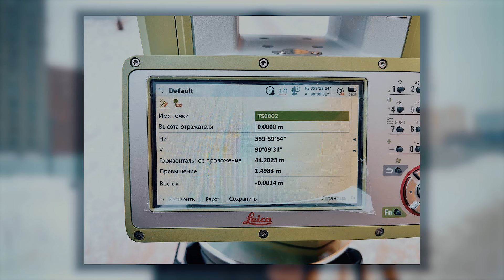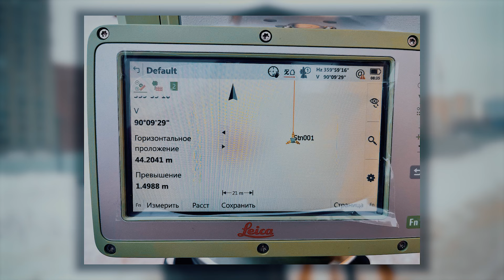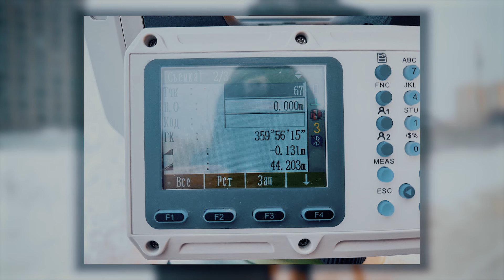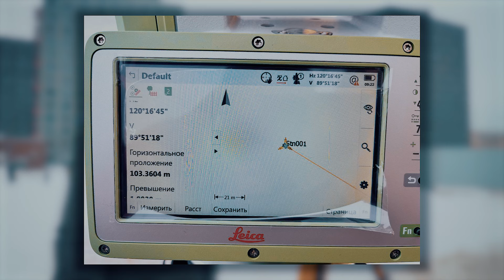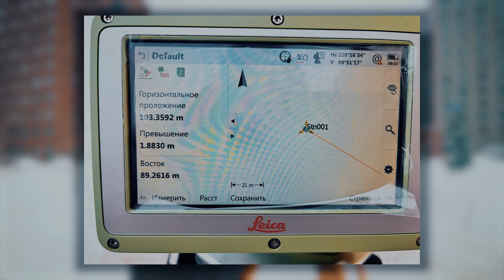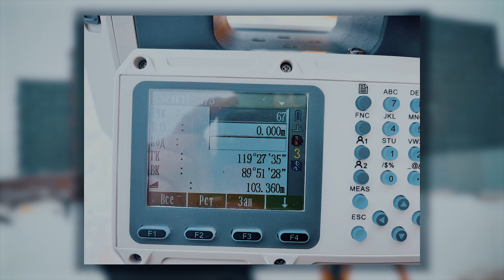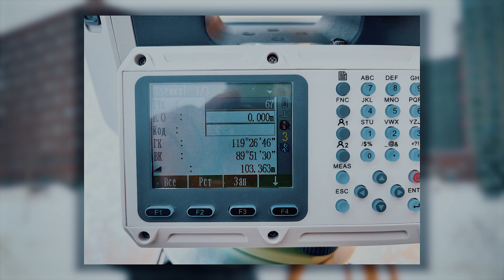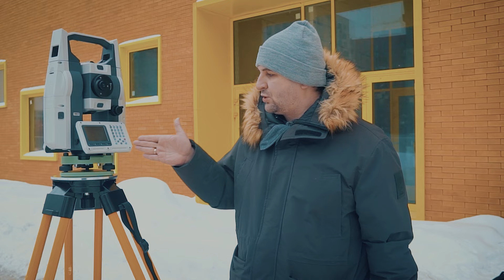Ошибка измерения расстояний тахеометром I А как правильно?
Серию экспериментов с тахеометром EFT TS1 продолжает руководитель службы технической поддержки EFT GROUP Игорь Яшин.

В новом видео-эксперименте участвуют EFT TS1 и Leica TS 10.
Дано: расстояния 40 и 100 м, марка с масштабной линейкой, транспортир для изменения угла поворота марки.

Две задачи - измерить величину лазерного пучка, выяснить как угол поворота марки по отношению к прибору влияет на точность измерения расстояний.

Результаты в нашем видео.